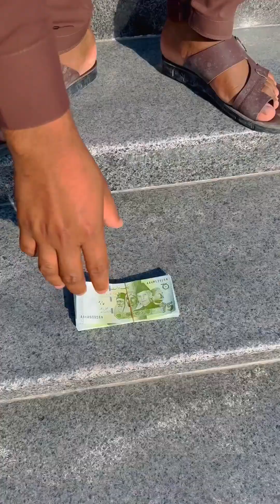khazir Omer Funny Video Pakoori